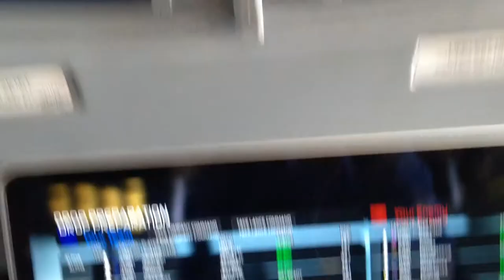Gaming in the clouds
This is true cloud gaming: Playing Mechwarrior Online on a plane!
During a flight from Bergen to Oslo, I tried using the onboard wi-fi to play the connection-intensive first person shooter Mechwarrior Online (play for free @ Even though I got a ping of about 700 ms, it was surprisingly playable. My team even won the game in the end!